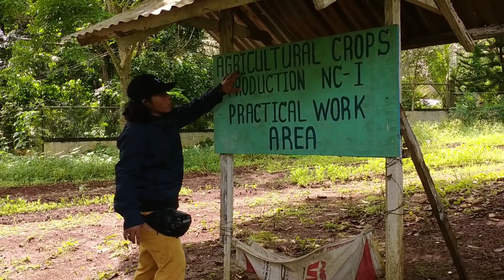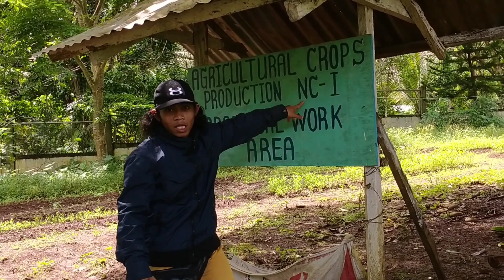Kaibigan kong matinik pagdating sa mga chix|the Ronald Along show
kaibigan kong masayang at talentado ronald along.kasiyahan habang nag aantay ng ayuda.